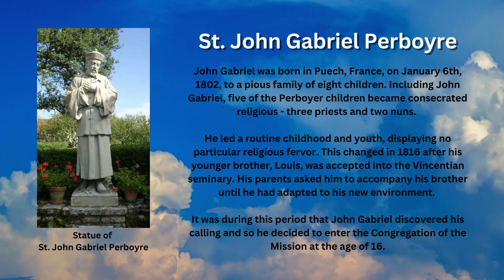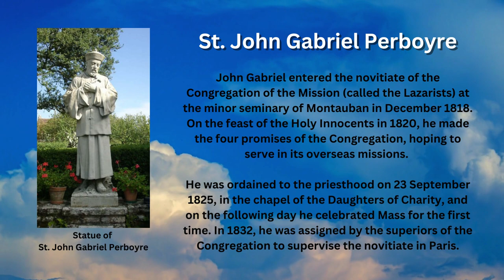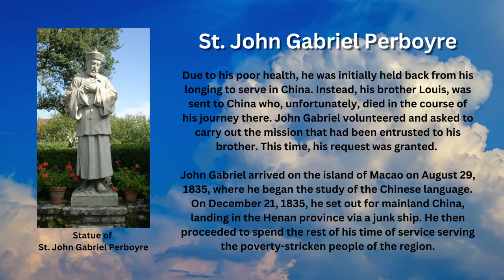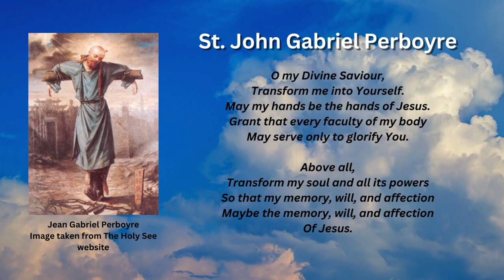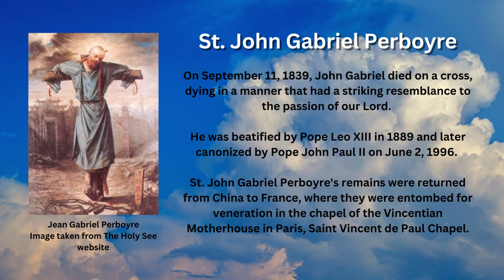Saint of the Day - St. John Gabriel Perboyre (September 11th)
St. John Gabriel (Jean-Gabriel) Perboyre was a French priest of the Congregation of the Mission, who served as a missionary in China, where he suffered martyrdom. The Roman Catholic Church commemorates his Feast Day every Sept. 11th.

Early Life

John Gabriel was born in Puech, France, on January 6th, 1802, to a pious family of eight children. Including John Gabriel, five of the Perboyer children became consecrated religious - three priests and two nuns.

He led a routine childhood and youth, displaying no particular religious fervor. This changed in 1816 after his younger brother, Louis, was accepted into the Vincentian seminary. His parents asked him to accompany his brother until he had adapted to his new environment.

It was during this period that John Gabriel discovered his calling and so he decided to enter the Congregation of the Mission at the age of 16.

Missionary Life

John Gabriel entered the novitiate of the Congregation of the Mission (called the Lazarists) at the minor seminary of Montauban in December 1818. On the feast of the Holy Innocents in 1820, he made the four promises of the Congregation, hoping to serve in its overseas missions.

He was ordained to the priesthood on 23 September 1825, in the chapel of the Daughters of Charity, and on the following day he celebrated Mass for the first time. In 1832, he was assigned by the superiors of the Congregation to supervise the novitiate in Paris.

Due to his poor health, he was initially held back from his longing to serve in China. Instead, his brother Louis, was sent to China who, unfortunately, died in the course of his journey there. John Gabriel volunteered and asked to carry out the mission that had been entrusted to his brother. This time, his request was granted.

John Gabriel arrived on the island of Macao on August 29, 1835, where he began the study of the Chinese language. On December 21, 1835, he set out for mainland China, landing in the Henan province via a junk ship. He then proceeded to spend the rest of his time of service serving the poverty-stricken people of the region.

In January 1838, he was transferred to the mission of Hubei. Unfortunately, persecutions against Christians broke out in Hubei the following year, John Gabriel became one of the first victims.

Under torture, one catechist gave away where John Gabriel was hiding. He was stripped of his garments and clothed with rags, bound and dragged from tribunal to tribunal, getting beaten and tortured continuously. Finally, he was taken to Wuchang, and after more torture, John Gabriel was condemned to death by crucifixion.

Before his death, John Gabriel wrote this prayer:

O my Divine Saviour,
Transform me into Yourself.
May my hands be the hands of Jesus.
Grant that every faculty of my body
May serve only to glorify You.
Above all,
Transform my soul and all its powers
So that my memory, will, and affection
Maybe the memory, will, and affection
Of Jesus.
I pray You
To destroy in me
All that is not of You.
Grant that I may live
But in You, by You, and for You,
So that I may truly say,
With St. Paul,
"I live – now not I –
But Christ lives in me".

On September 11, 1839, John Gabriel died on a cross, dying in a manner that had a striking resemblance to the passion of our Lord.

He was beatified by Pope Leo XIII in 1889 and later canonized by Pope John Paul II on June 2, 1996.

St. John Gabriel Perboyre's remains were returned from China to France, where they were entombed for veneration in the chapel of the Vincentian Motherhouse in Paris, Saint Vincent de Paul Chapel.

Images attributed to the following:
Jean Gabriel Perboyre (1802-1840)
presbitero, martire, della Congregazione della Missione, Piazza San Pietro, 2 giugno 1996